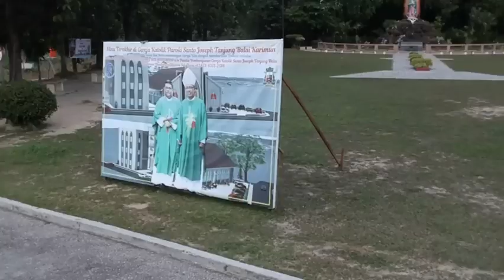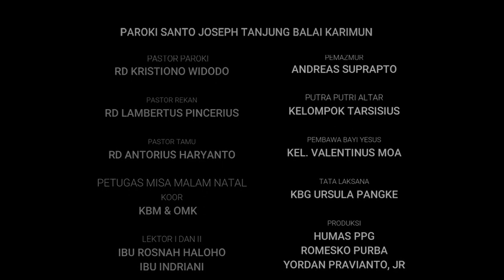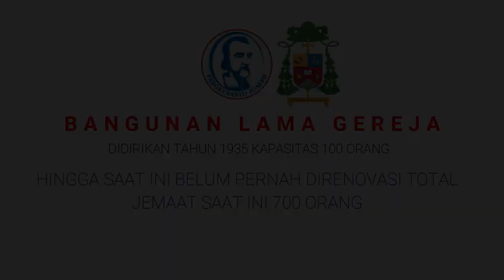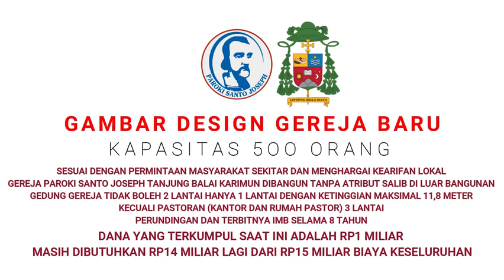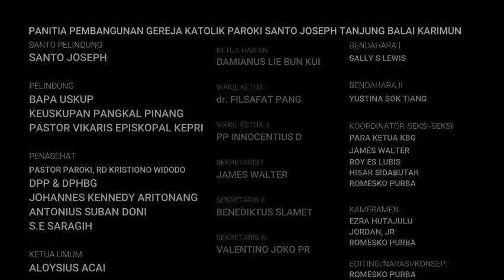Misa Malam Natal 2019 Paroki Santo Joseph Tanjung Balai Karimun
Paroki Santo Joseph - Misa Malam natal tahun ini berbeda dengan tahun sebelumnya, malam natal kali ini seluruh umat digabung disatu tempat untuk merayakan ekaristi malam natal yakni umat Gereja Paroki Santo Joseph misa bersama di Gereja Stasi Hati Kudus Yesus Bati, Kelurahan Pamak.

Hal ini disebabkan Gereja Paroki Santo Joseph sedang dalam proses renovasi total. Namun akibat penggabungan itu, umat yang mengikuti misa membludak, pasalnya umat dikedua gereja ini mencapai 1600 orang, umat yang beribadah sampai keluar gereja Hati Kudus yesus yang berkapasitas 600 orang itu, karena banyak umat yang mudik natal dan tahun baru, umat yang hadir malam itu diperkirakan mencapai 1100 orang, bahkan ada umat yang harus rela berdiri.

Namun hal itu tidak menyurutkan semangat umat katolik, sementara itu Romo RD. Antonius Haryanto dalam pesan natalnya mengatakan umat katolik harus berani mengambil keputusan dalam hidup seperti Yoseph yang berani mengambil keputusan untuk menerima maria sebagai istrinya, oleh sebab itu, Juru selamat hadir di muka bumi ini untuk menghapus dosa-dosa manusia. Tak Lupa Romo yang bertugasi di Keuskupan Bandung itu mengatakan perjuangan umat untuk melakukan Renovasi Total Gereja Katolik Paroki Santo Joseph juga merupakan buah dari keputusan yang tentunya memiliki resiko tersendiri, Ia meminta umat bersatu untuk renovasi yang sedang berjalan itu.

Romo RD. Antonius Haryanto juga menyampaikan salam natal mewakil Pastor Paroki RD Kristiono Widodo yang bertugas di Tanjung Batu untuk memimpin misa natal begitu juga romo rekan, RD Lambertus Pincerius yang juga memimpin misa natal di wilayah Pulau Burung, Provinsi Riau.

Pantauan Tim Warta Paroki, perayaan malam berjalan dengan baik, dalam natal ini Sahabat Umat Katolik yakni Barisan serba guna (banser) Nahdatul Ulama Karimun dan Juga Pemuda Pancasila berserta Kepolisian turut mengamankan jalannya misa natal. Tak lupa, Kapolres Karimun, AKBP Yos Guntur turun langsung meninjau keamanan natal sejak acara belum dimulai hingga acara misa natal selesai.

Penggalangan Dana Renovasi Total Gereja Katolik Paroki Santo Joseph Tanjung Balai Karimun
Tanjung Balai Karimun - Gereja Katolik Paroki Santo Joseph Tanjung Balai Karimun, Provinsi Kepulauan Riau, Keuskupan Pangkal Pinang adalah Gereja Katolik yang sejak tahun 1935 belum pernah direnovasi Total.  Gereja Katolik Paroki Santo Joseph  adalah salah satu Gereja Tertua di Kabupaten Karimun, berdiri dan diresmikan Sejak 18 Mei 1935, di saat Pastor Engelmund Tromp SS.CC mulai menetap di Tanjung Balai dan menangani umat di Pulau Karimun dan pulau-pulau sekitarnya (Sugi Bawah, Kundur dan juga Ketaman/Indragiri).

Setelah menunggu 8 Tahun, Saat ini telah terbit IMB  Gereja Katolik paroki Santo Joseph no:0386/DPMPTSP/IMB-81/2019, tanggal 2 Oktober 2019 oleh Bupati Karimun.

Cara berdonasi:
1. Silahkan  bantu kami dengan mengirimkan donasi ke Rekening BCA atas nama Panitia Pembangunan Gereja Katolik Santo Joseph Tanjung Balai Karimun, untuk mata uang Rupiah melalui BCA 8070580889, bentuk Dollar Singapura melalui BCA 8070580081.
2. Berbentuk Uang Digital yakni Paypal melalui akun paypal parokisantojosephkarimun (at) gmail (dot) com dan santojosephkarimun (at) gmail (dot) com.
3. Berdonasi di Halaman Website paroki dengan mengunjungi
4. Berdonasi diwebsite penggalangan dana di Kitabisa.com dengan mengunjungi

Kameramen:
Romesko Purba, Yordan, Jr, Rinto Agustinus Purba
Narasi dan Editing: Romesko Purba

Lagu dalam Video Ini:
O Holy Night -  Céline Dion
SME (atas nama Columbia/Legacy); UNIAO BRASILEIRA DE EDITORAS DE MUSICAl, LatinAutor - UMPG, dan 20 Komunitas Hak Musik